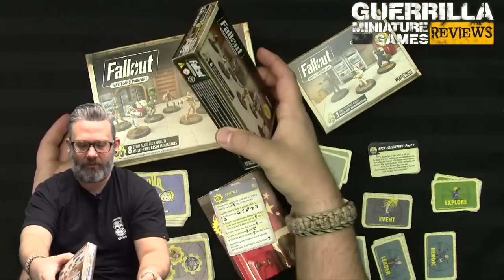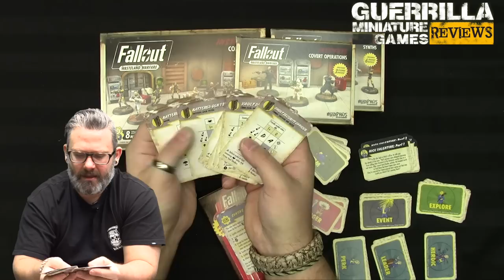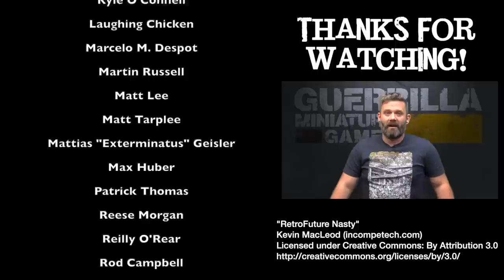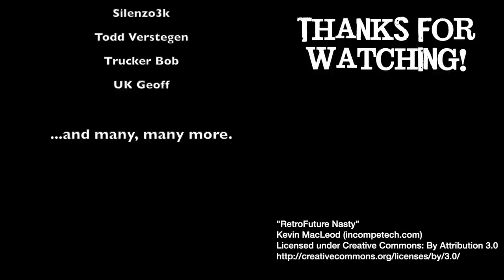GMG Reviews - Fallout: Wasteland Warfare - The Institute Wave by Modiphius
It's time for another GMG Review! Today we're taking a look at the next wave of models and cards for Fallout: Wasteland Warfare - The Institute!